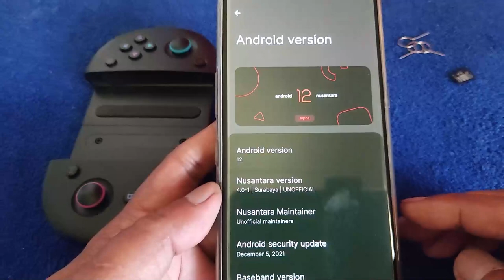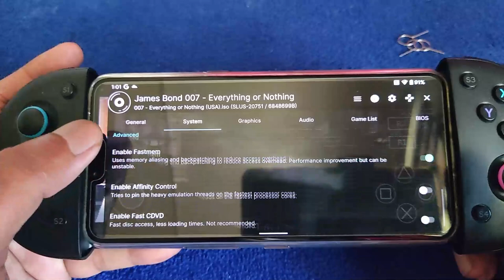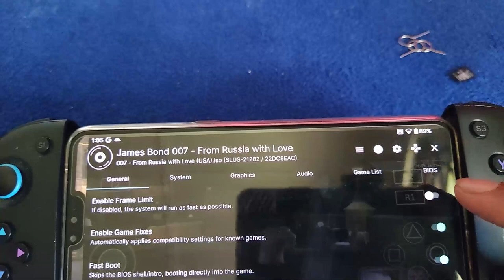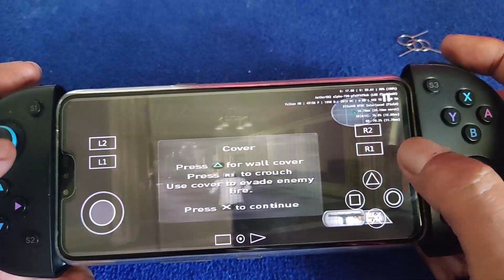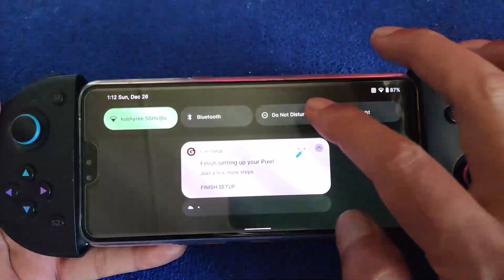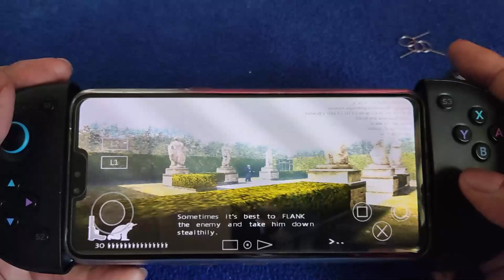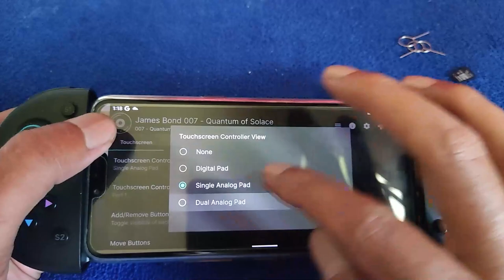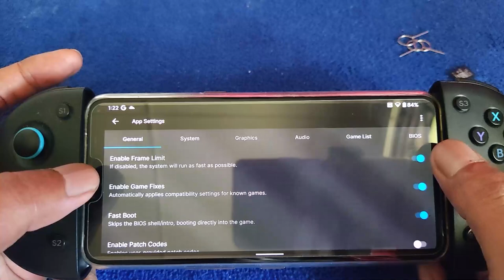Test 3 James Bond 007 using Aethersx2 PS2 emulator | LG V50 SD855 android 12